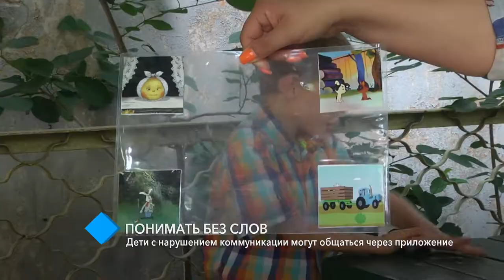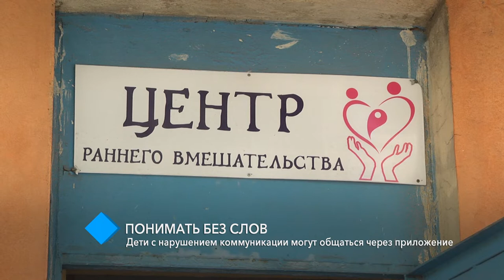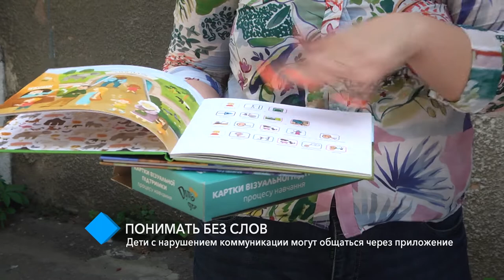Понимать без слов: дети с нарушением коммуникации могут общаться через приложение